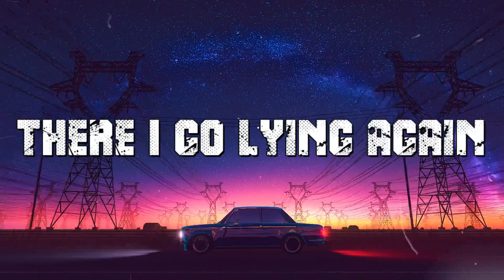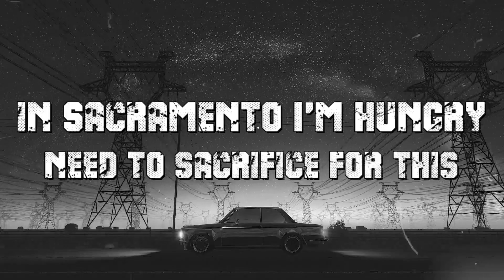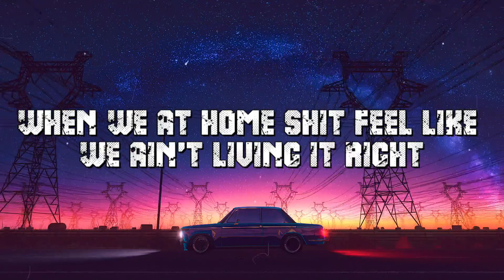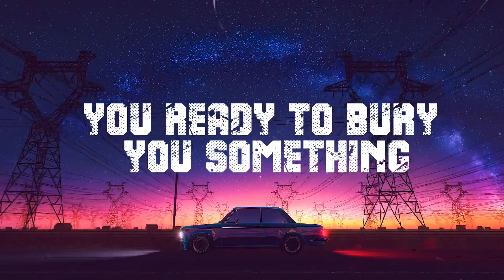Matthew Davis - Casino (Official Lyric Video)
Album Mayhem

Song by Matthew Davis
Produced by Cozmo (Legion Beats)
Mastered by NORTH HEART MUSIC GROUP, LLC

Artist Matthew Davis
Song Casino
Produced Cozmo ( Legion Beatz)
Mastered NORTH HEART MUSIC GROUP, LLC